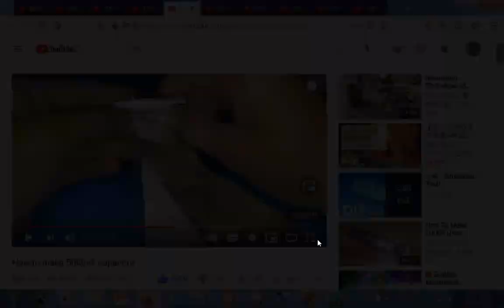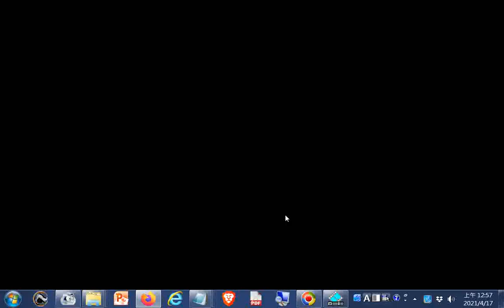如何製作#電容器How to make 5000uF capacitor 20210416 _+網址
閩南語讀經影片合輯